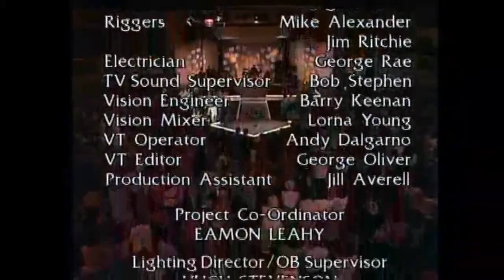DANIEL O'DONNELL Follow Your Dream